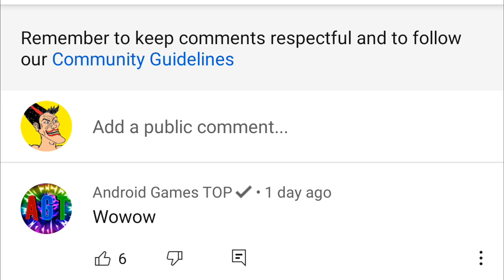Blockman GO: 🐰NEW Season 8🐰 Battle Pass in BED WARS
BLOCKMAN GO
Bed Wars

Egg Wars

Sky Wars

Jail Break

Realm City

Murder Mystrey

Hero Tycoon

Build Battle

Mini Town

Sky Royale

Treasure Hunter

Survival Games

Snownman Defender

Snowball Battle

Rainbow Parkour

Zombie Infecting

Aliens Attack

TNT Run

Blockman Strike

Ultimate Fighting

Bow Spleef

Build Battle

Ranchers

TNT Tag

Mega Walls

Capture Flag

Voyage Era

Racing Parkour

Bird Simulator

Gem Knight

Sky Divers

Transparent War

Cake Wars

Rush Ladder

Wool Wars

Egg Catcher

Blocky ModsBedWars
BlockmanGo StrongestBlockmanGobegBockaBapcmanGoiBlockmanG